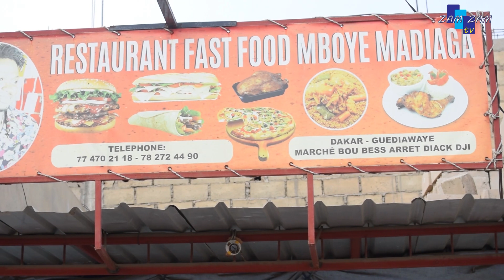Mboye Madiaga révèle 'Momo Dieng momoul Yolé Yolé..Sidy Diop dafa wara diokh Waly..' Keur Balamagnsa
Dans ce deuxième numéro de votre émission KEUR BALAMAGNSA avec Balamagnsa Mar le nouveau ténor des animateurs sénégalais, le talentueux invité Mboye Madiaga l'artiste de la banlieue déclare qu'il est meilleur que n'importe quel autre chanteur mbalakh de Guédiawaye, donne des conseils à Sidy Diop et révèle qu'il est le créateur de Yolé Yolé de Momo Dieng.
Regardez jusqu'à la fin.

N'hésiter pas à aimer la vidéo si elle vous plait, et si vous êtes nouveau sur la chaîne n'oublier pas de vous abonner et d'activer la cloche des notifications pour ne rater aucune de nos prochaines vidéos.